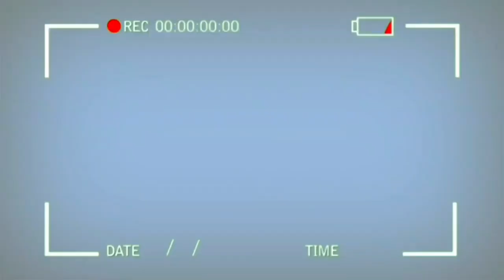STRIP OFF CREAM | PAINLESS HAIR REMOVAL REVIEW - Bye! Balbon Effective Nga Ba?!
Hello mga Beh!

I tried the STRIP OFF hair removal cream that is made in Taiwan. As it promise their goal to bring the best on me specially that I have insecurities on my unwanted hair.
And it didnt dissapoint me. Strip Off gave me the best result.
Strip off is PAINLESS and it leaves my skin smoother, softer and lighter. Strip off offers an easy and quick way to remove unwanted hair by simply wiping it off.

FOR ORDERS:
Painless Hair Removal Cream-2:

See you on my next videos 😊💕💋 Thank you!